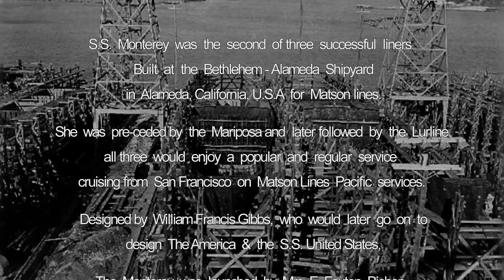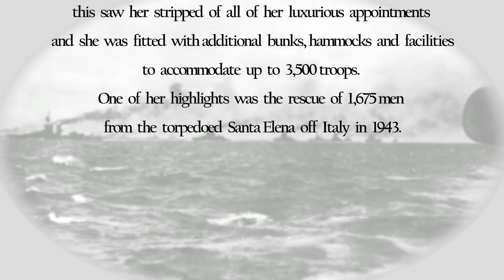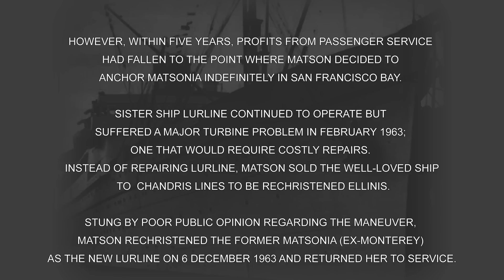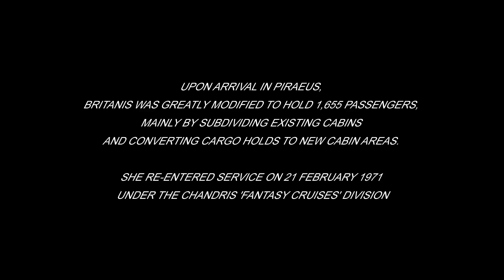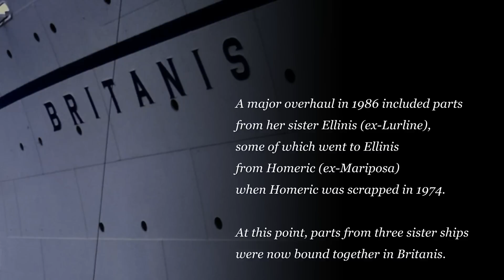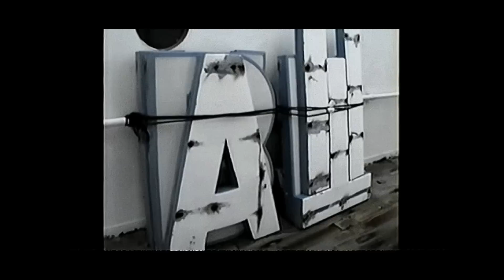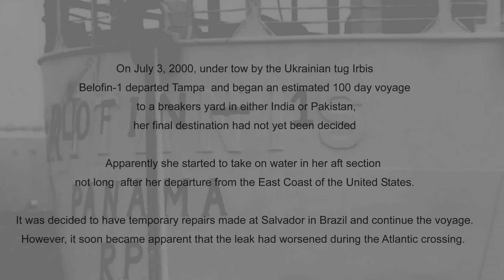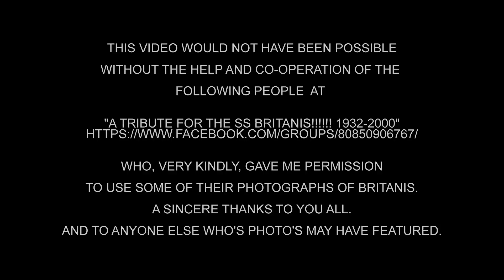SS BRITANIS TRIBUTE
A 20-minute story outlining the career of the former Matson lines SS Monterey which later became Chandris lines much loved SS Britanis.